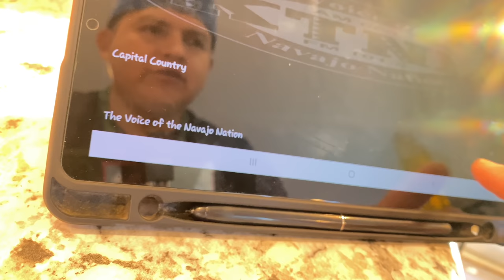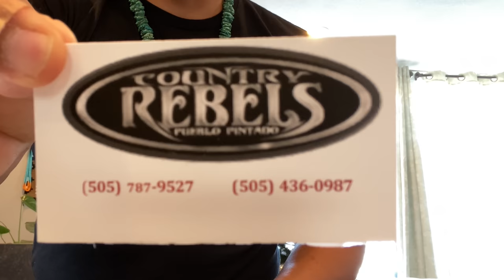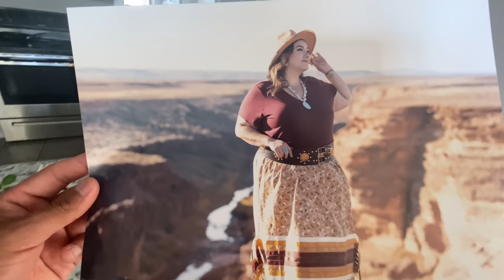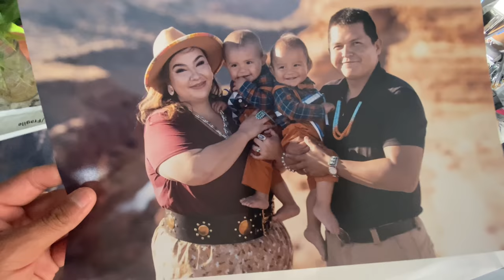Day In The Life Of Navajo Man | Rez Vlog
Come & enjoy rez life w/ your favorite NDN's on the Pine Ridge rez of Lakota land, South Dakota.
Mail:
Porcupine, SD57772

$darwinbegay1990